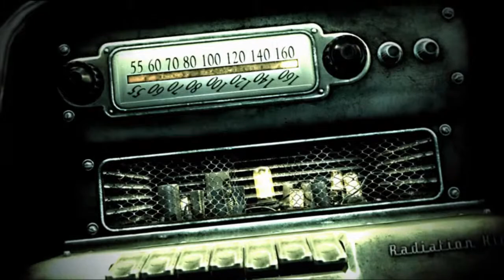Growing up! Tutorial style! - Fallout 3 - Part 1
In todays old person insultingly brilliant episode of Fallout 3 I start the game and learn all about growing up in a vault. I have a lot of fun insulting as many of the residents as possible and beating up the bullies until all hell breaks loose!

Want to have a chat? Why not comment about the video or you could join in on the discussion on Twitter

About me:
I'm just your average gamer really. Just turned 30 and decided that filming myself gaming seems like a fun way to express myself! I tend to do ridiculously random things while gaming which are often funny. I am a complete mess any time I play a horror game which I'm sure is entertaining to watch. And if you're wondering about the ridiculously useless artwork around my channel it was drawn by me with my amazing talent for not being able to draw!

Prepare for the Future™ With Fallout 3: Game of the Year Edition, experience the most acclaimed game of 2008 like never before. Create a character of your choosing and descend into an awe-inspiring, post-apocalyptic world where every minute is a fight for survival.